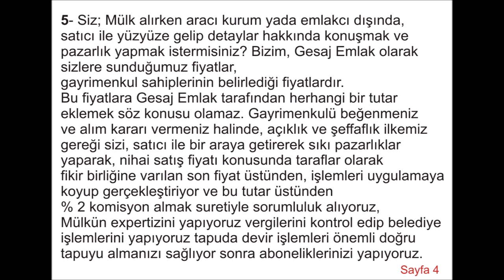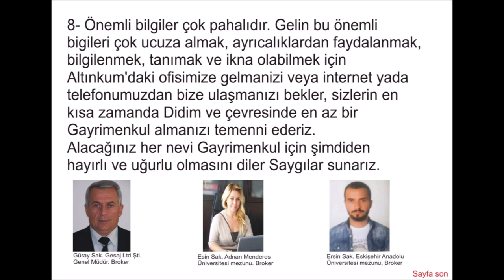Nasıl Mülk alınır Aydın Didimde ve İzmir Dikili ve Bergamada yatırım projelerimiz başlıyor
Gesaj Emlak İnşaat olarak, Didimde, Altınkumda, Mavişehirde, Fevzipaşada, Yeşiltepede, Akköyde Bozbükte ve Akbükte her türlü emlak alım ve satımı konusunda 21 yıllık tecrübe ve deneyimli aile şirketimiz, size gayrimenkul konusunda her nevi ihtiyacınızı size sunacaktır.
İşletme ismimiz GESAJ EMLAK İNŞAAT DİDİM, web site adresimiz 'dir.

Lütfen DİKKAT!

Şirket olarak görevimiz, Sizleri Didim'de gayrimenkul almadan önce aşağıda yer alan önemli hususlar hakkında bilgilendirmek ve uyarmaktır.

1- Siz, Didim ve çevresi hakkında ne kadar bilgi sahibisiniz? Biz, 21 yıldır yaz-kış olmak üzere Didim Altınkum'da yaşamaktayız. Didim ve çevresini çok iyi tanıyoruz. Didim'deki önemli gelişmeler, politikası, ekonomisi, ticari gelişimi, yapısal ve kentsel sorunları, geleceği, süreç içindeki değişimi ve gelişimi hakkında kapsamlı bilgi sahibiyiz. Bu değerli bilgileri sizlerle paylaşmaktan mutluluk duyarız.

2- Siz, Didim’deki Gayrimenkul Sektörü hakkında yeterli bilgiye sahip misiniz? Biz, Didim gayrimenkul sektöründe 21 yıllık bilgi birikimi, deneyim ve tecrübeye sahibiz. Bu süreçte, yerli ve yabancı müşterilerimize yüzlerce sorunsuz tapu devri yaparak onları mutlu ettik. Didim bölgesinin kritik yatırım ve gelecekte prim yapabilecek bölgelerini, seçkin gayimenkullerini ve bu sektörün sırlarını çok iyi biliyoruz. Müşterilerimizle bu önemli bilgileri paylaşır, bu avantajları sizlere sunar ve gereken yerlerde önemli uyarılarımızı da yaparız.

3- Siz; Didim’deki inşaatçılar ve müteahhit firmalar hakkında ne kadar bilgi sahibisiniz? Biz, Standart, Kaliteli, Kullanışlı, Deprem yönetmeliklerine uygun imalat yapan ve bunları uygun fiyatlarla pazarlayan firmaları çok iyi bilmekteyiz. İleride sorun yaşamamanız için, doğru seçim yapmanız çok önemlidir. Gesaj Ltd. Şti. İnşaat yapan bir şirket olduğundan sizleri bu konularda da bilgilendireceğimizi bilmenizi isteriz.

4- Siz, Emlak değerleme ve ekspertizi konularında ne kadar bilgi sahibisiniz? Biz, Dürüst, titiz ve isabetli ekspertiz analizlerimiz, doğru bilgi paylaşımı ve yönlendirmelerimiz ile sizi aradığınız niteliklere ve konuma sahip, ekonomik ve katma değeri yüksek olan, mülk sahibi yapabiliriz.

5- Siz; Mülk alırken aracı kurum dışında, satıcı ile yüzyüze gelip detaylar hakkında konuşmak ve pazarlık yapmak istermisiniz? Bizim, Gesaj Emlak olarak sizlere sunduğumuz fiyatlar, gayrimenkul sahiplerinin belirlediği fiyatlardır. Bu fiyatlara Gesaj Emlak tarafından herhangi bir tutar eklemek söz konusu olamaz. Gayrimenkulü beğenmeniz ve alım kararı vermeniz halinde, açıklık ve şeffaflık ilkemiz gereği sizi, satıcı ile bir araya getirerek sıkı pazarlıklar yaparak, nihai satış fiyatı konusunda taraflar olarak uzlaştırıyor, fikir birliğine varılan son fiyat üstünden, işlemleri uygulamaya koyup gerçekleştiriyor ve bu tutar üstünden alıcıdan % 2 komisyon almak suretiyle çalışıyoruz.

6- Siz; Alım-satım'la ilgili Tapu işlemleri ve detayları hakkında ne kadar bilgi sahibisiniz? Biz, gerekli tüm evrakları biraraya getirmek, bunların yeterlilik ve güvenilirliklerini ilgili resmi dairelerden tescil edip onaylatmak, gerekli ödenekleri hesaplayıp ilgilisine bildirmek ve ödemesini yaptırmak şartı ile, Banka kredili, nakit ve vadeli ödemeli, projeden satışlı, ipotekli, satış vaadi ön sözleşmeli, takaslı, vekaletli vb. çeşitlilikte satış işlemlerini resmi ve hukuki tabanını oluşturarak, süratli bir şekilde, eksiksiz ve her türlü ödemenin makbuzlarını ilgili tarafa ibraz etmek suretiyle gerçekleştiriyoruz, aynı zamanda, Tapu devir işlemleri, elektrik ve su abonelikleri, beyannameleri ve banka kıredi takip işlerini ücretsiz yapıyoruz.

7- Tercihiniz neden Gesaj İnşaat ve Emlak olmalı?

A- Didim-Altınkum bölgesini ve çevresini çok iyi tanımamız.

B- Gayrimenkul sektöründe yeterli bilgi birikimi ve expertiz yeterliliğine sahip olmamız, inşaatlarımızı kendimiz yapmamız, inşaat tecrübemizin olması.

D- Gayrimenkul alım-satımı konusunda, teknik, hukuki terimleri ve bilgileri dev tv ekranlarında göstermek ve uygulamak.

E- Müşteri memnuniyeti odaklı çalışmamız, temel hedefimizin insana yatırım olması.

F- Son olarak amacımız sadece gayrimenkül satmak değil, elbette paramızı kazanacağız fakat öncelik sizlerin dostluğunu ve güvenini kazanmak olacaktır.

8- Önemli bilgiler çok pahalıdır. Gelin bu önemli bigileri çok ucuza almak, ayrıcalıklardan faydalanmak, bilgilenmek, tanımak ve ikna olabilmek için Altınkum'daki ofisimize gelmanizi veya internet yada telefonumuzdan bize ulaşmanızı bekler, sizlerin en kısa zamanda Didim ve çevresinde en az bir Gayrimenkul almanızı temenni ederiz. Alacağınız her nevi Gayrimenkul için şimdiden hayırlı ve uğurlu olmasını dileriz.
Gesaj İnşaat Emlak Ltd.Şti
 Güray Sak